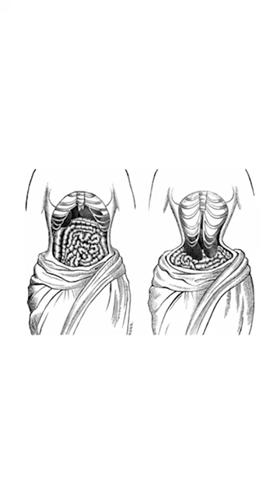Đáng sợ với cách bẫy giun dẹp thời xưa 😨😨😱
Chia sẻ những kiến thức thú vị nhất thế giới và những điều bí ẩn xung quanh chúng ta